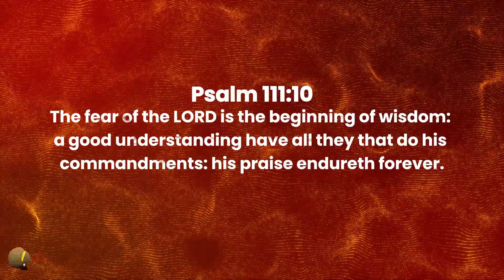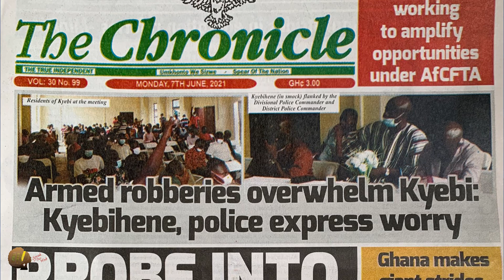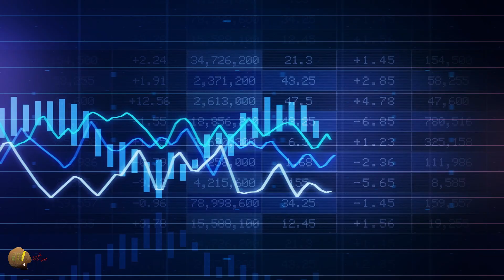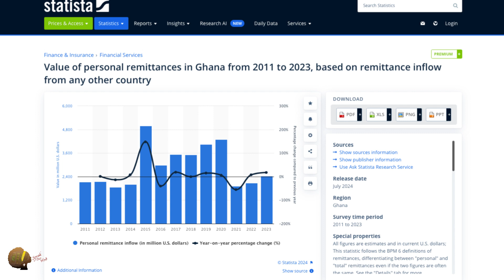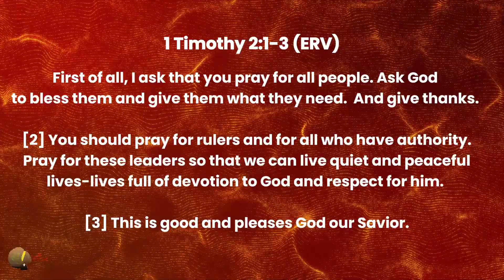A Prayer for Ghana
From The Ghana Charismatic Bishop’s Conference!

For more info tap here: speakthewordaudio.com